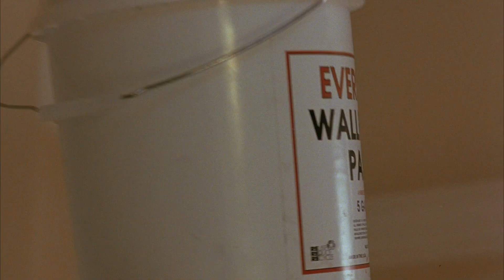Air Bud (1997) | Scene: Jackie allows Josh to keep Buddy as a Christmas present